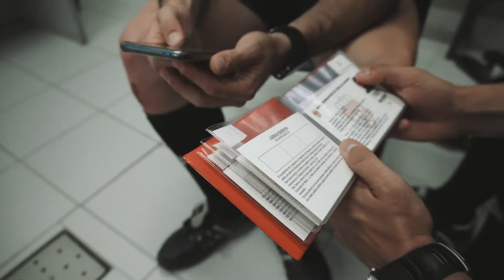COPA RFFM TERCERA - (Jornada 2) Los árbitros también tienen un excelente rodaje en la Copa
La Copa RFFM de Tercera División es la primera competición oficial de la temporada en la Real Federación de Fútbol de Madrid y una extraordinaria oportunidad para los ocho equipos que compiten en ella. Es algo más que una pretemporada competitiva por tener en juego un título oficial y por la oportunidad de disputar una final televisada en directo en La Otra. Es un excelente rodaje para futbolistas y entrenadores, pero también para los árbitros madrileños.

RFFM TV acompañó al árbitro Raúl Delgado y a los árbitros asistentes Álvaro Navarro y Cristina Carrascosa en el segundo partido del grupo 1 de la Copa RFFM que disputaron el miércoles 7 de agosto los equipos de Atlético Pinto y TrivalValderas Alcorcón en el estadio municipal Amelia del Castillo.